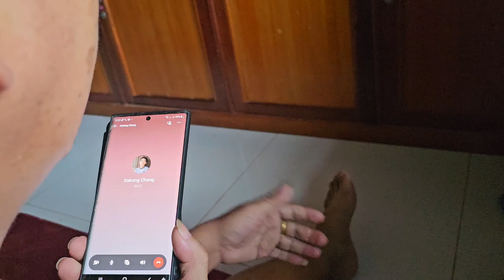lo txog tsev lawm hu rau tub koob thiab nyab tham